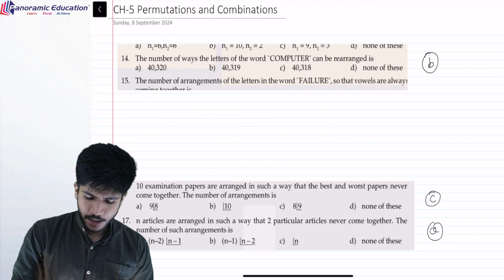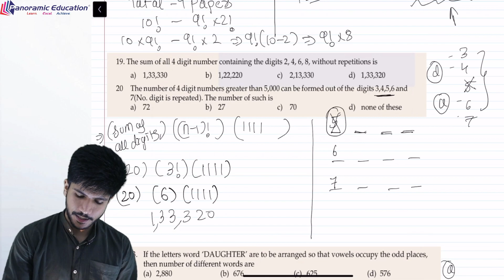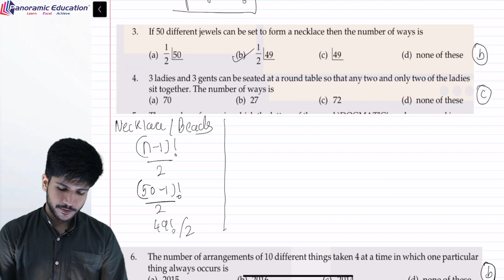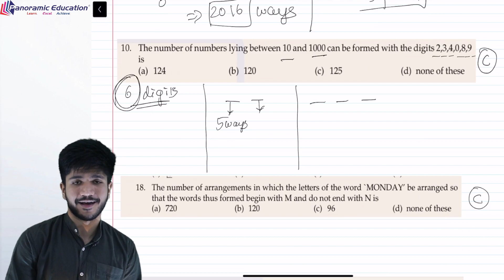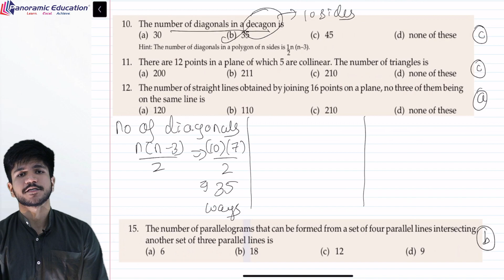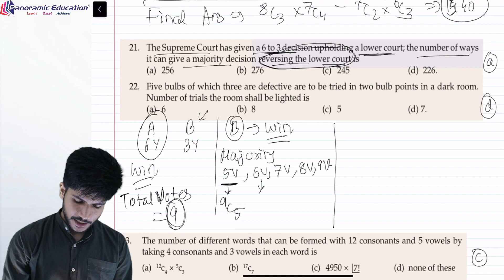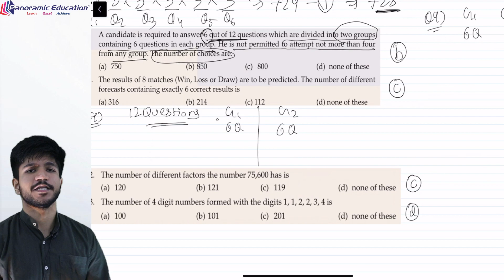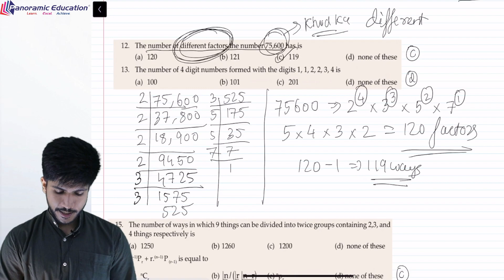CA Foundation Quantitative Aptitude | Ch 5 - Permutation & Combination Part 1| Viren Wadhwa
🌟 Learn the Basics of Permutation and Combination! 🌟

Tune in to our new video series on YouTube with CA expert Viren Wadhwa, where we break down Chapter 5 of Quantitative Aptitude for CA Foundation students.

In this video, we cover the fundamentals of Permutation and Combination. These concepts are essential for solving a wide range of numerical ability problems. Don't miss out on this opportunity to strengthen your understanding!

👉 Head over to our YouTube channel now and search for "CA Foundation Quantitative Aptitude | Ch 5 - Permutation & Combination Part 1 | Viren Wadhwa."

keep learning. We're hence to support your
educational journey. If you find this

Thank you for being part of our
Learning. Your feedback and
suggestions are always appreciated

Don't miss out on the opportunity to supercharge your CA preparations!

Join our Telegram channel for important notes, video clips, voice clips, and summary charts.